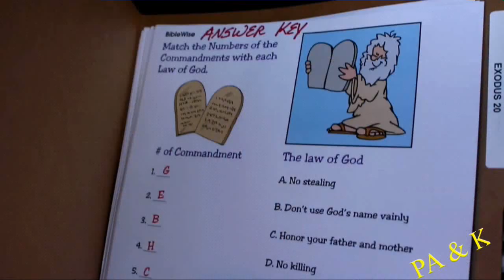PA & K SUMMER'S END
Patience and Karon prepare for the school year because Summer's coming to a close

The camera we use
Lighting kit we use
Microphone used
Battery for camera
Rear Lens Cap